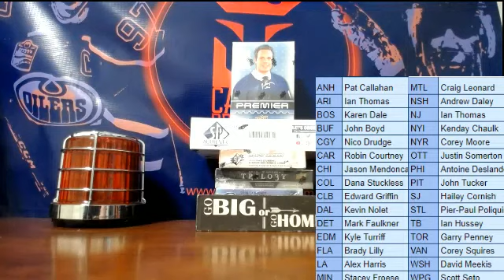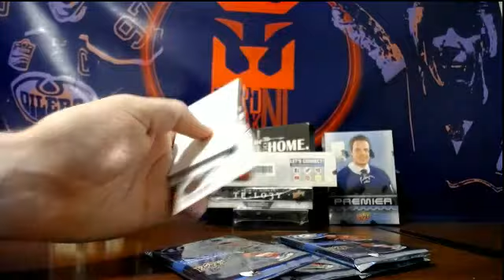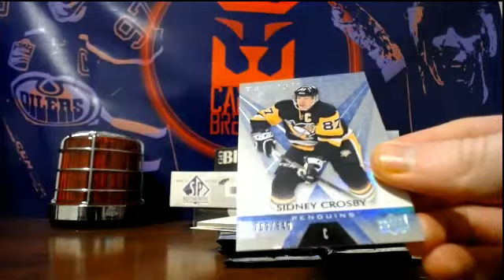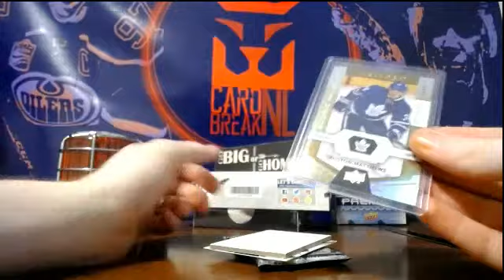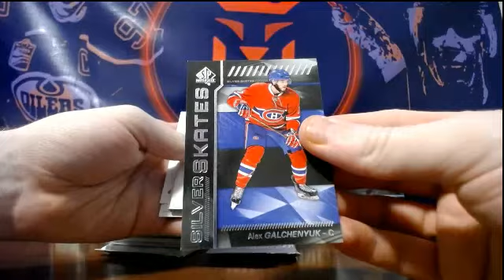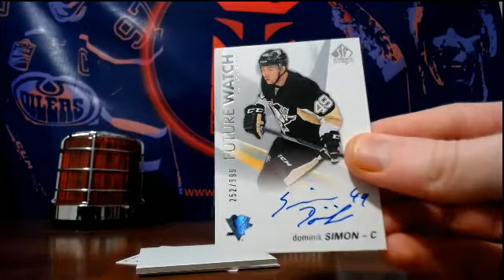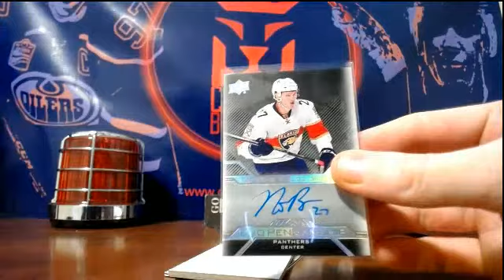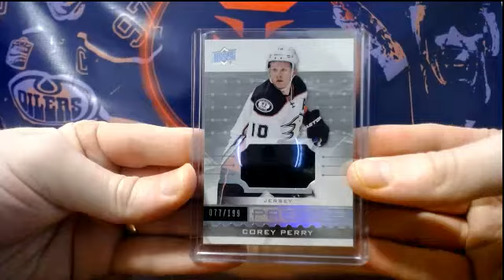6 Box 16/17 PYT Break #536